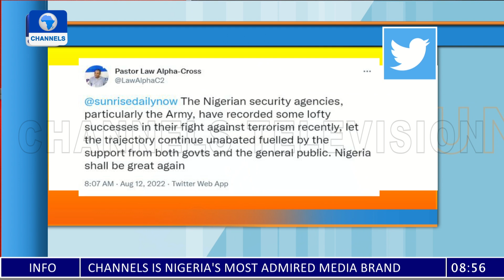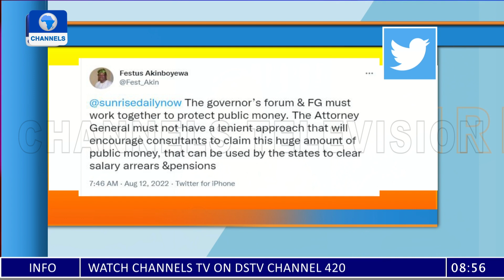Why I Must Be The Next NFF President - Idah Peterside